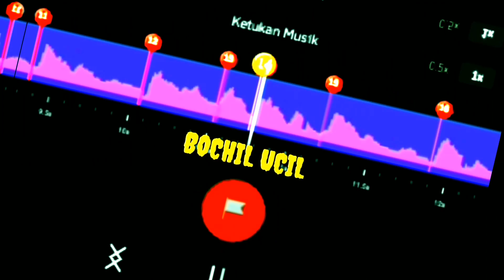DJ HOW DO YOU DO 🤡 STORY WA VN BEAT 30 DETIK 😺 YANG LAGI VIRAL 🎧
assalamualaikum

kinemaster ✓
capcut ✓
vn ✓
ahlight motion ✓

DJ HOW DO YOU DO✓